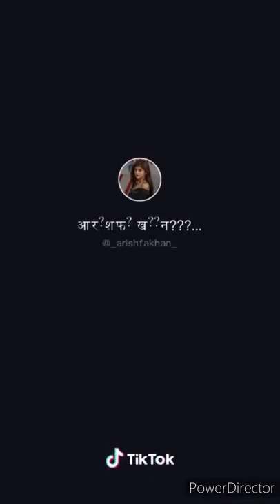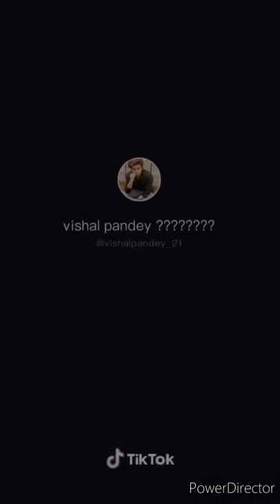Me kisi aur ka hu filhaal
Its all about entertainment. Please don't take seriously if you found here anything unusual.